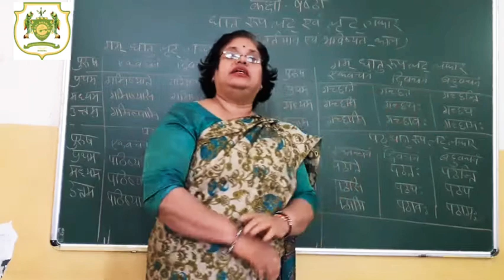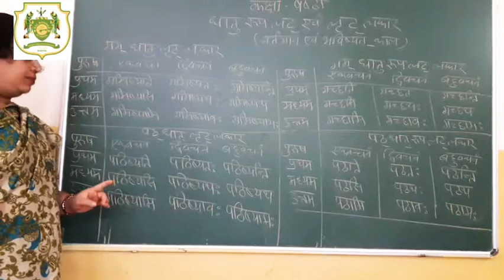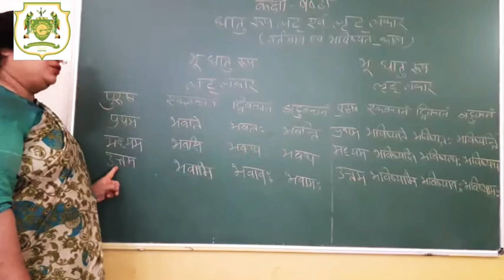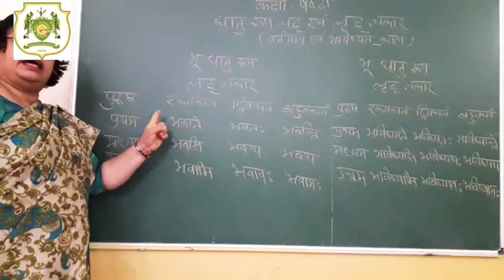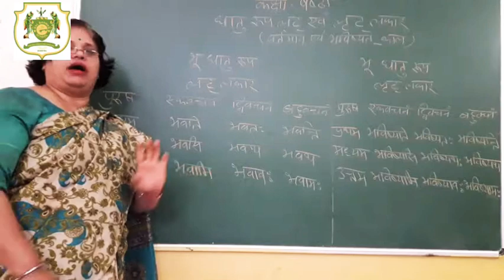कक्षा षष्ठी धातुरूप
sanskrit, Bal Bhawan School